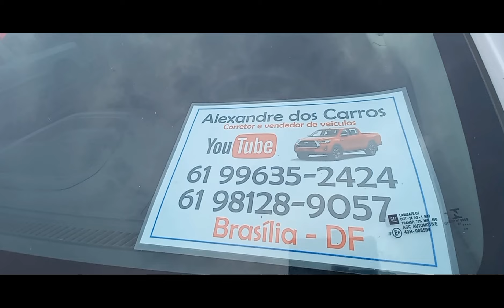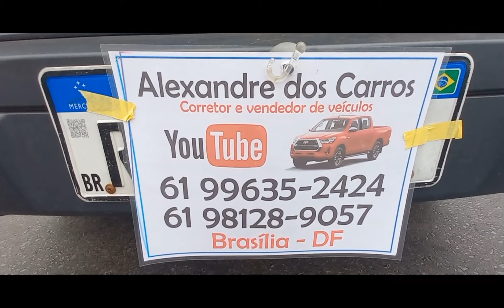Gm S10 2022 2.8 4x4 diesel manual a venda em Brasilia df feirão ( prata)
Chevrolet  s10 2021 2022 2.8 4x4 completo cambio manual 52mil km rodados valor 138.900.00
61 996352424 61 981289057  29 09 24